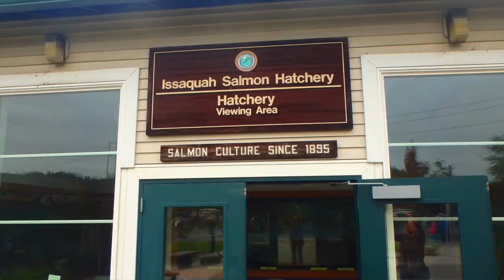Adventure with Great Uncle Alfred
This video is about Adventure with Great Uncle Alfred